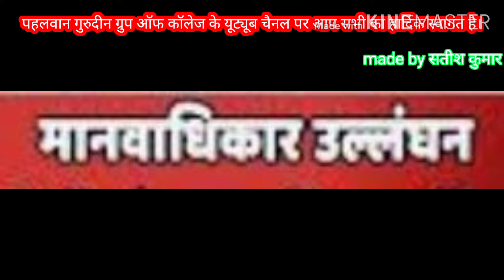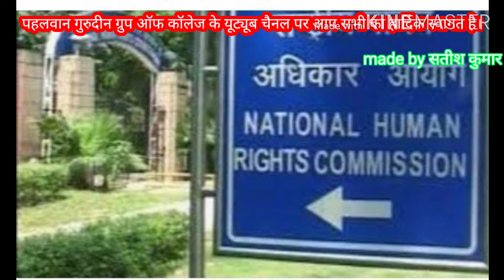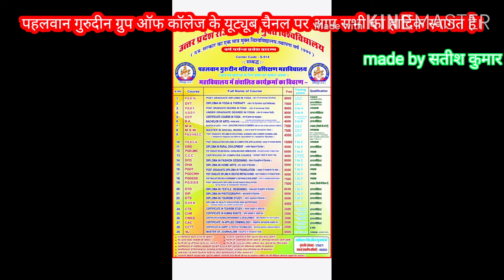मानवाधिकारों के उल्लंघन की समस्या(प्रो,सतीश कुमार)समाजशास्त्र